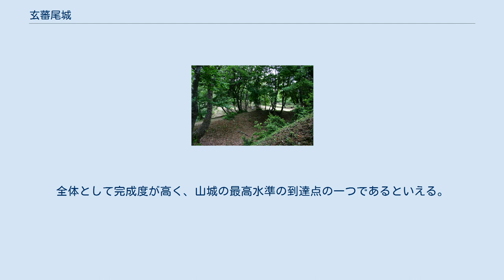玄蕃尾城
玄蕃尾城 玄蕃尾城（げんばおじょう）は、福井県敦賀市刀根と滋賀県長浜市余呉町柳ヶ瀬の県境にあった山城である。
天正11年（1583年）の賤ヶ岳の戦いにおいて、柴田勝家の本陣が置かれた。
平成11年（1999年）7月13日に「玄藩尾城（内中尾山城）跡」として国の史跡に指定されている。
また2017年（平成29年）4月6日、「続日本100名城」（140番）に選定された。
 柳ヶ瀬山（中尾山）の尾根上に位置し、織田軍と朝倉軍が戦った刀根坂の戦いの舞台の刀根越（倉坂、久々坂ともいう）がすぐ南にある、また北国街道（現在の国道365号）を見下ろせる軍事上の要所に位置している。
さらに南側の行市山には、中尾山と行市山を結ぶ軍道を整備したと伝わる勝家の家臣・佐久間玄蕃允盛政の砦があったという。
賤ヶ岳の戦いの際に勝家・秀吉の両軍が布陣した山城の中でも、玄蕃尾城は空堀の深さ、土塁の高さが際立っており、また、現在においても、その遺構がよく残っている。
また、定期的な草刈り整備が行われており、縄張り構造が非常によく分かる状態で維持されている。
 基本構造は南北に並んだ主要な4つの郭であり、土橋で連結され、その広がりは南北約250m、東西約150mに及ぶ。
すべての郭を高土塁で囲み、主要な部分は土塁と空堀の多重防御を施している。
また、主郭には2つの馬出郭、1つの張出郭が備わっており、腰郭も近傍に位置する。
主郭の北東隅には、方形の一段高くなった箇所があり、櫓もしくは天守のような建造物があったと推定される。
主郭部の南側には、食い違いや曲がった隘路を設けた虎口郭が2つ直列しており、刀根越からの敵を迎え撃つ造りとなっている。
主郭部北側の搦手の郭は最大の広さを持ち、兵糧などの物資や兵の駐屯のためのスペースであったと考えられる。
全体として完成度が高く、山城の最高水準の到達点の一つであるといえる。